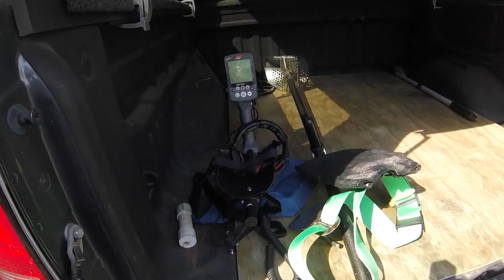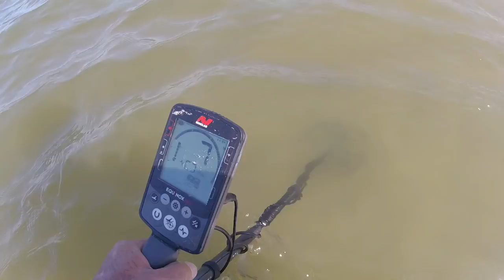Bull Ray was the best of it - see you wed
bleak ass bay spin.
see you at the market tomorrow

Stavrscoop
go pro hero session camera